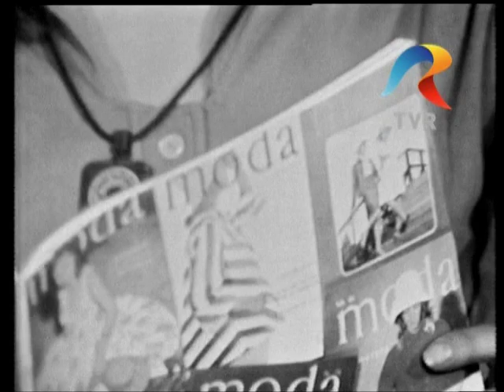TVR 72.wmv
Rozina Cambos la 20 de ani!